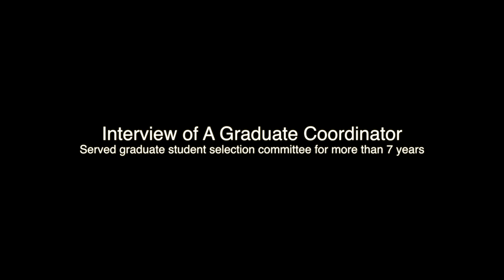Interview of A Graduate Coordinator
Interview of Graduate Coordinator who served in the Graduate student selection committee of Penn State University for 7 years.

This interview covers following and more:
1. What factors do the selection committee look at in an applicant?
2. How does CGPA affect admission and funding?
3. How does GRE/TOEFL/IELTS scores affect admission?
4. What are the importance of CV/Resume?
5. What about research experience from countries which has less hands-on research opportunity (like Bangladesh)?
6. How do you differentiate among the students who has similar scores?
7. What format of recommendation letter do you prefer?
8. What if someone misses a deadline to submit material or scores?
9. Can someone inquire to university about admission decision?